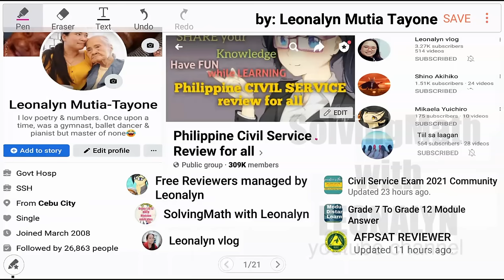Rules in ALPHABETIC FILING | Subprof Civil Service Exam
Arrange the following ALPHABETICALLY
A.) Mr. Jonathan Delos Santos, Jr.
B.) Dr. Anna Beth P. Dimaguiba
C.) Alejandro G. Agustin
D.) Atty. Jonathan Delos Santos, Sr.
E.) Jonathan Delos Santos, Jr.

Rules in Alphabetic Filing
1. Always write the given NAMES of the persons in the appropriate format of alphabetizing.

2. Names without middle initial or middle name are filed first before the names with a middle initial or middle name.

3. Compound surnames are treated as a single unit.

4. Ignore the hyphen (-) in a hyphenated name.

5. Name suffixes such as Jr. and Sr. as well as designations such as Ph.D. and CPA are written as the last unit of the name.

6. Name titles such as Mr., Mrs., Engr., Dr., Atty., are also written as the last unit of the name.

7. If the business name has the name of the individual, write the business name in this format: Surname, First Name, Nature/Purpose of the business.

8. When alphabetizing business names or organizations, ignore or drop the punctuation marks such as period(.), comma(,), apostrophe(‘), and hyphen(-).

9. Ignore articles such as the, a, and an of a given business name or organization.

Free Civil Service Reviewers managed by Leonalyn

Philippine Civil Service Review for all

Editing Apps: VivaVideo
SamsungNote5: Snote
Back-up: SamsungNote9